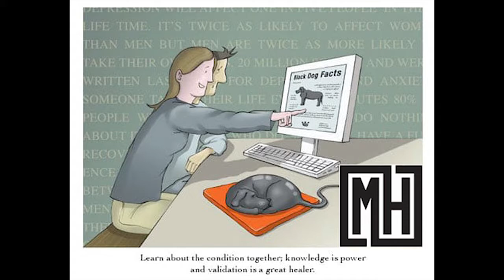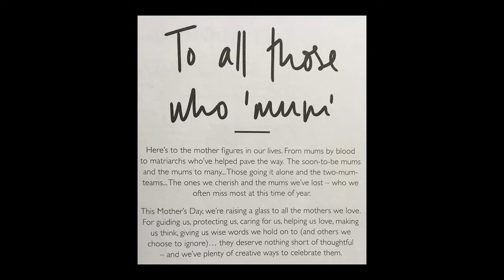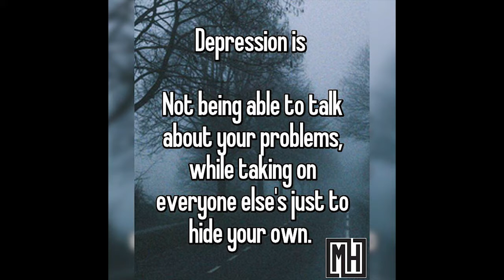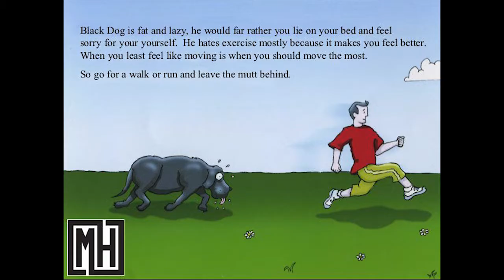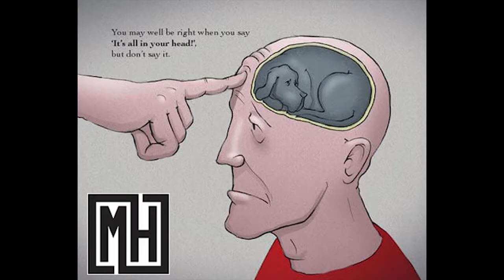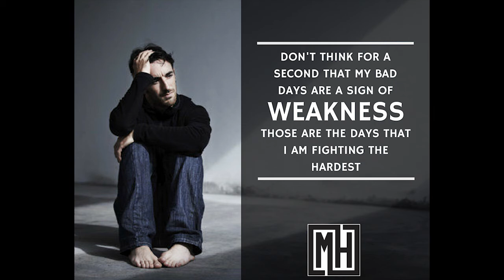BBC Radio Newcastle Interview Paul Bannister from ManHealth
ManHealth is a peer support not for profit organisation supporting men with depression or other mental health issues.